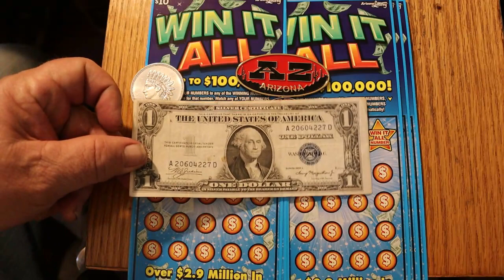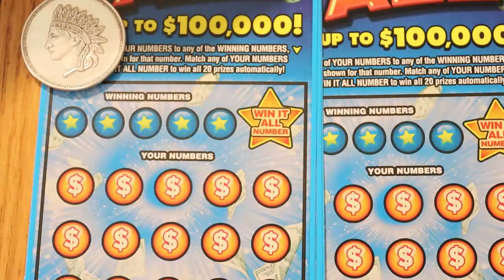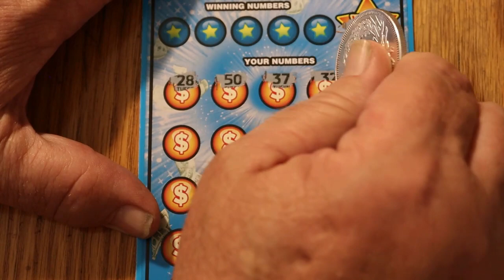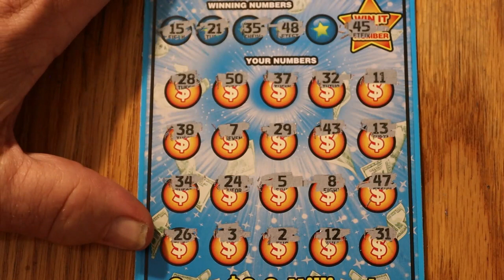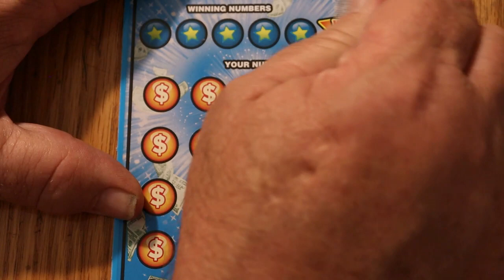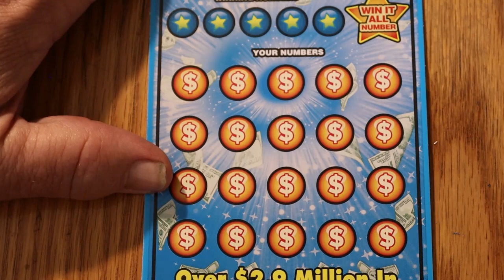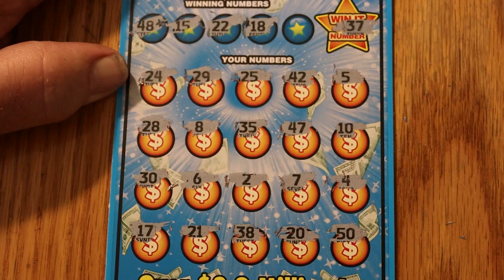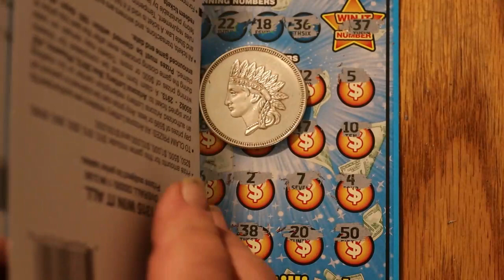Seven $10 WIN IT ALL Scratchers 😎